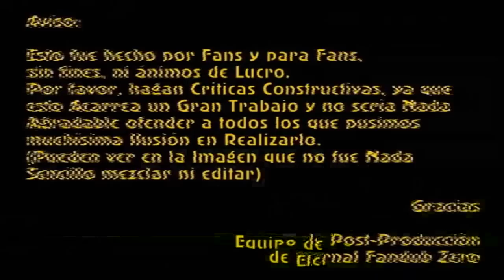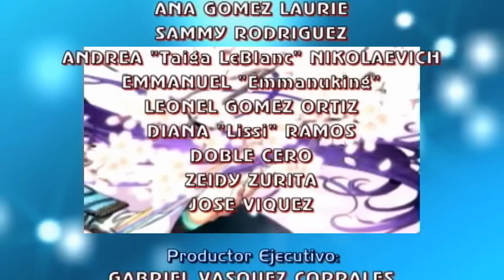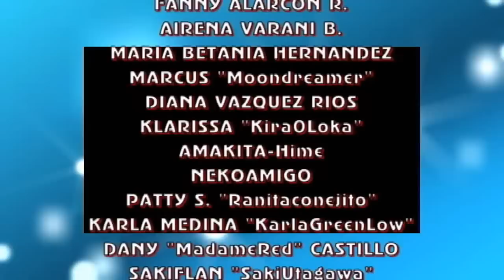Never Forget - Fandub Latino (Gabx) (Feliz Cumpleaños, AquaLeBlanc y AnGeLiThAmoxa)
Aquí con un fandub para doble celebración.
Detalles Abajo...

"Never Forget"
Música y Letra: Purikuma
Intérprete: Kamui Gakupo

Este tema hecho por Purikuma habla acerca del futuro, como también sobre el hecho de levantarse después de haber caido y el hecho de querer ver a alguien, aunque sea sólo en sueños.
También resalta el hecho de buscar y rescatar el pasado para pensar en el futuro, aunque lo importante es vivir el presente.

Yendo a lo que es este Fandub-Cover, En la edición de video, estrenamos nuevo fondo, y es la órbita de atomos de aire, que desplazaría al fondo de las estrellas.

Aparte, este fandub va dedicado a dos personas, grandes amigas y compañeras de fandoblaje:

- Andrea "AquaLeBlanc" Nikolaevich, conocida también como "TaigaLeBlanc". Fandubber totalmente genial, tanto en actuación como en canto, además de co-fundar "Eternal Fandub Zero Euro".
- Angélica Reyes, quien se unió a "Eternal Fandub Zero" con la voz de Shiori Misaka en el proyecto en curso de "Kanon 2002", aparte de prestar su voz a Momone Momo e interpretar el tema "Silver Oujo no 12 no Kuse"

A ambas les deseo Felicidades de todo corazón.

En todo caso, disfrutenlo...

Tema: "Never Forget"

Traducción, Adaptación
Arreglos Adicionales y Aporte Karaoke: